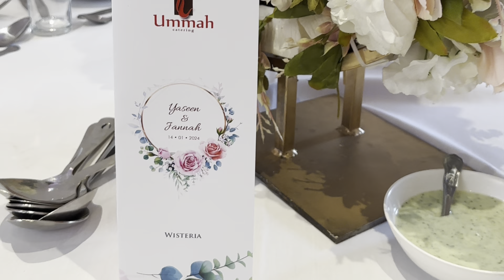Long Awaited Vlog | My Sons Wedding 🎉 | আমার ছেলের বিয়ে